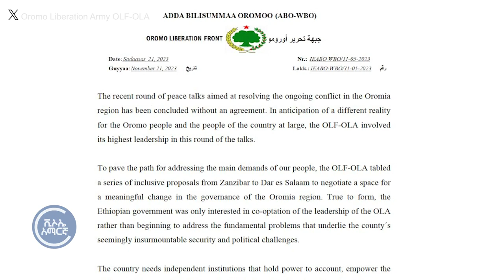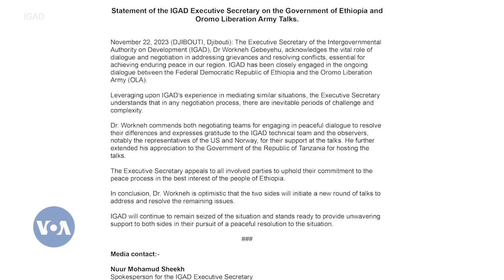ኢጋድ በኢትዮጵያ እና በኦሮሞ ታጣቂ ቡድን መካከል የቀጣይ ድርድር ተስፋውን ገለጸ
የምሥራቅ አፍሪካ በይነ መንግሥታት ድርጅት(IGAD)፣ ዛሬ ረቡዕ ባወጣው መግለጫ፣ በኢትዮጵያ መንግሥት እና በኦሮሞ ነጻነት ሰራዊት መካከል የተደረገው ድርድር ያለስምምነት ቢጠናቀቅም፣ ወደፊት ተጨማሪ ንግግሮች ይኖራሉ፤ የሚል ተስፋ እንዳለው አስታውቋል።

በኢጋድ እና በዓለም አቀፍ አጋሮች ድጋፍ፣ በፌዴራሉ መንግሥት እና በኦሮሚያ ክልል ውስጥ በሚንቀሳቀሰው ዐማፂ ቡድን መካከል፣ በታንዛኒያ - ዳሬ ሰላም ከተማ የተካሔደው ሁለተኛ ዙር የሰላም ድርድር ያለውጤት ተጠናቋል።

በሌላ በኩል፣ ግጭት የቀጠለባቸው የኦሮሚያ ክልል አካባቢዎች ነዋሪዎች፣ ድርድሩ ያለውጤት መጠናቀቁ እንዳሳዘናቸው ገልጸው፣ ሦስተኛ ዙር ድርድር እንዲዘጋጅ ጥሪ አቅርበዋል።

ነዋሪዎቹ ያነጋገረችው ፀሐይ ዳምጠው፣ የአጃንስ ፍራንስ ፕሬስን ዘገባ አካታ ዝርዝሩን ይዛለች።